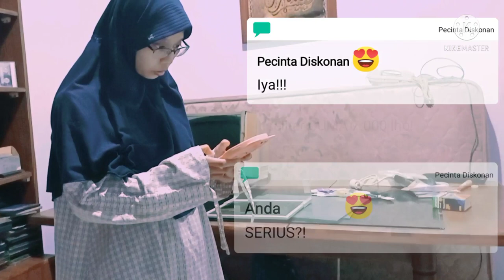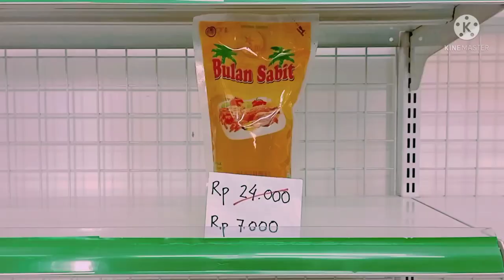Rebutan Minyak Goreng | Film Pendek Komedi Action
Minyak goreng 1 liter harganya cuma 7000?! Solusi buat minyak goreng yang langka dan mahal. Gara gara minyak goreng emak emak ini jadi berantem rebutan minyak goreng!
Film pendek action komedi tentang fenomena minyak goreng mahal.